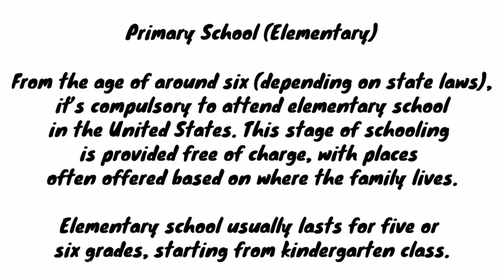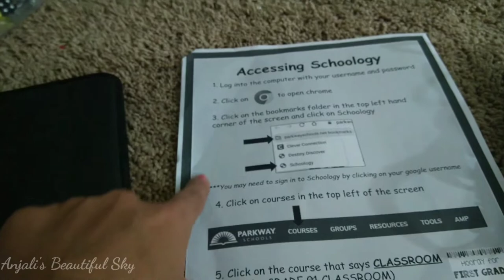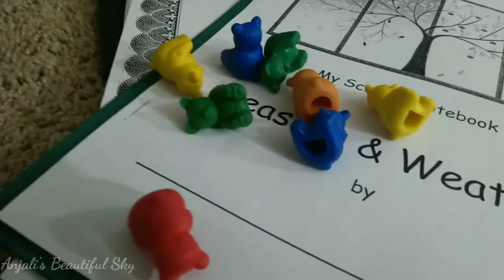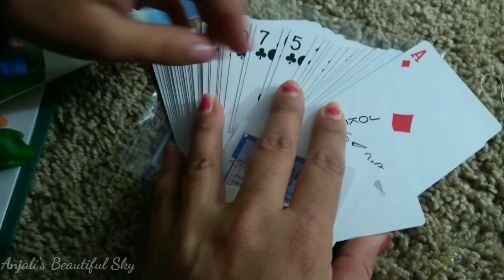Primary School Admission Process in USA | Primary Schooling System in USA | Kindergarten Admission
Hi Friends,
Welcome back to my Sky.

I am Anjali an emerging Youtuber.